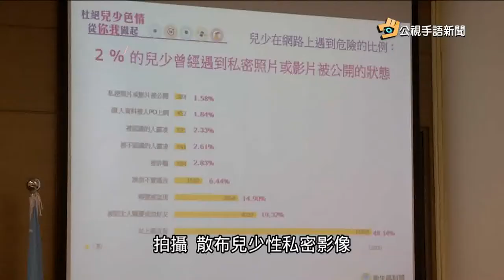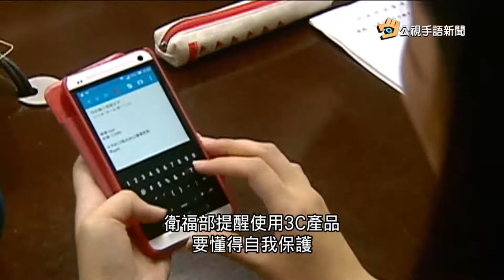20170908 公視手語新聞 散布兒少私密影像案 165件有半數外流